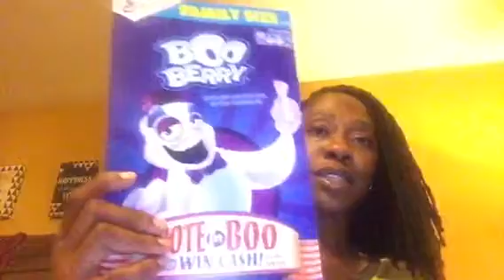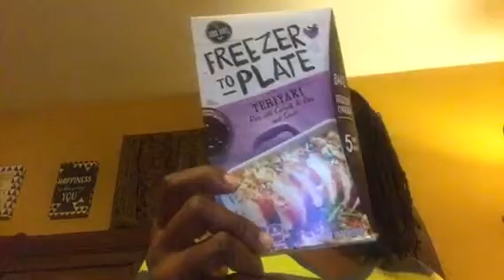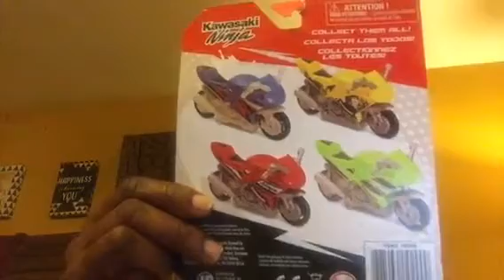Coupon saving on General Mills at Dollar Tree 4-24-17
Cereal for .66 cent a piece, now that's awesome.